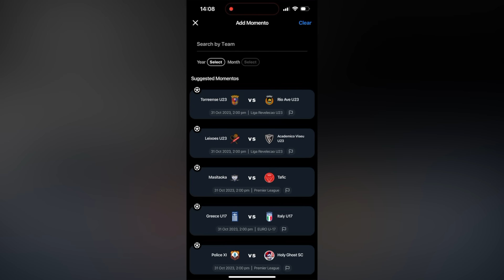The Moment Jude Bellingham Made The Clásico His.. | Barcelona 1-2 Real Madrid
We went to watch Barcelona 1 - 2 Real Madrid with Jude Bellingham scoring two goals!